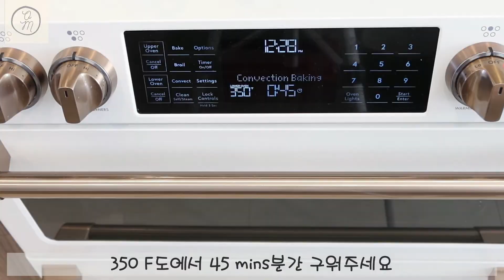엔젤케이크/겨울나기-퍼즐&만두빚기/다이닝테이블/AngelFoodCake/JigsawPuzzle/Mandu/NewDinningTable/오타와맘/OttawaMom/오타와/Ottawa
캐나다 오타와맘 일상 브이로그

Music
rewind---instrumental-version by aves Artlist
winter by magiksolo Artlist
Brunch II